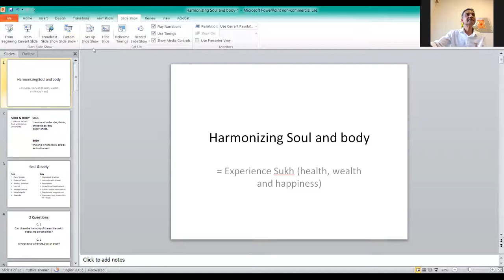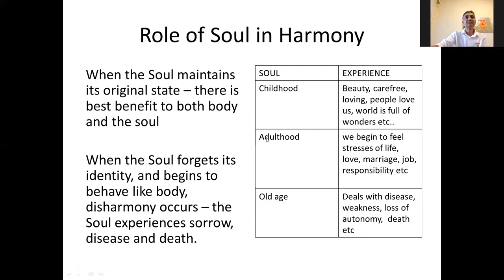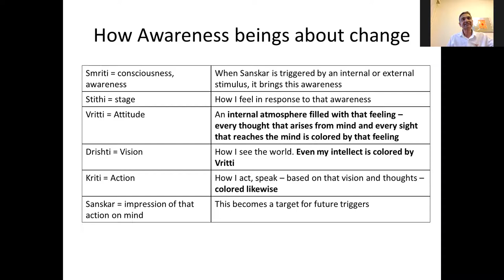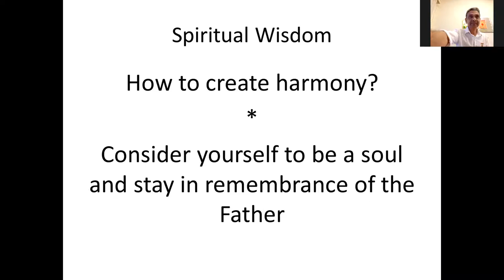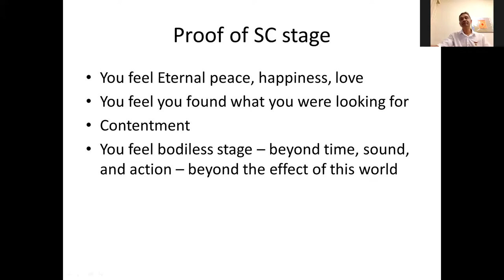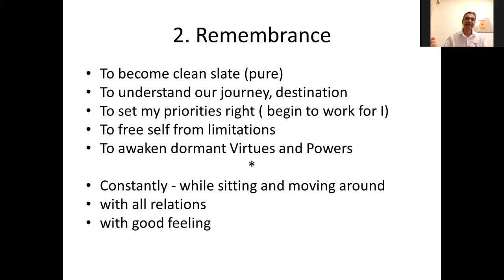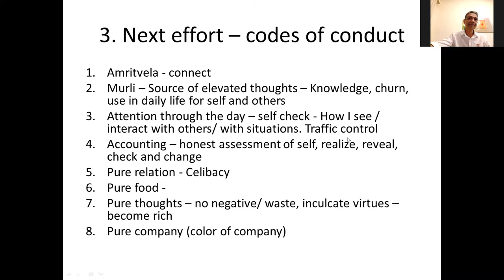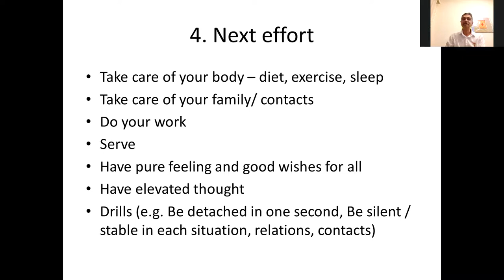Harmonizing Soul & Body - Vinod Mungalpara - Tuesday Talk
Description: We have been looking outside of ourselves to re-create harmony and balance in the world. Harmony and balance is actually something that needs first to be found within ourselves- that point of stillness, silence and stability. We can see that what is un-balancing us is our thinking that is taking us into dis-ease and dis-stress which affects our mind and body. Once we re-balance ourselves the world will naturally come back into balance.

Facilitator: Vinod Mungalpara MD, has worked as a Surgeon, an Anesthesiologist, and now works in pain management. A spiritual life comes naturally to him. He is a dedicated student and practitioner of Raja Yoga Meditation.

Please do not rely on this information as a substitute for, nor does it replace, professional medical advice, diagnosis and or medical treatment. These videos on the knowledge and use of energy flow and how it works on the human body are informational only. Should you decide to undertake the advice offered on this channel. Please note that you agree to take full responsibility for your actions and any effects be it positive or negative on your being.